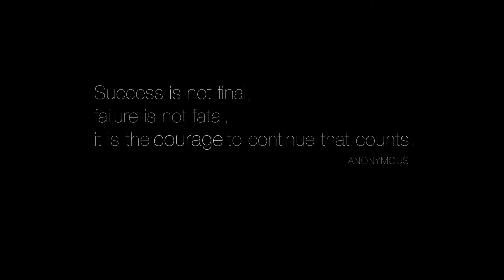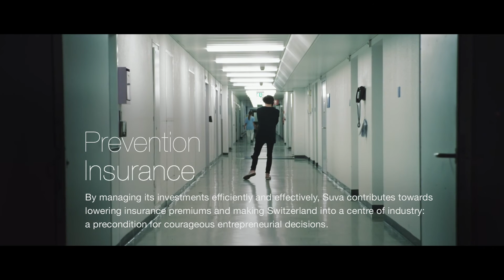SUVA - Courage - stories AG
Director: Tobias Fueter
DOP: Fabian Kimoto